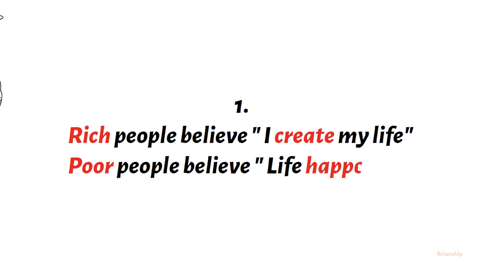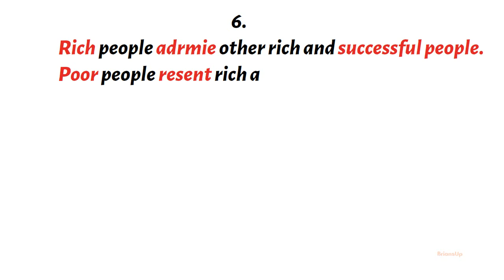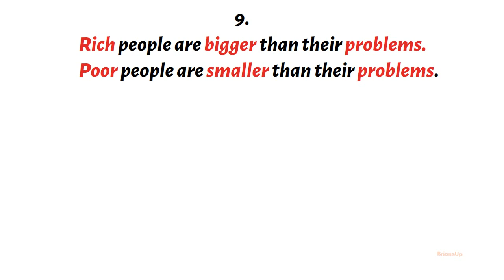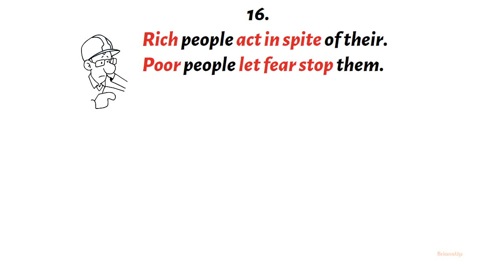2023 में आमिर बनने के 17 SECRETS || Secret of the Millionaire Mind Book Summary In Hindi || BrainsUp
In this video you will learn what is "Money Blueprint and 17 wealth file" from the book Secret of the Millionaire Mind By T Harv Eker.